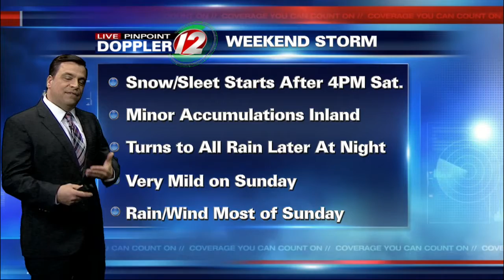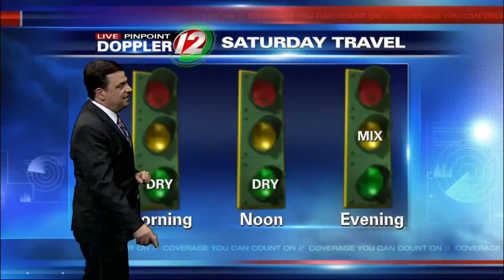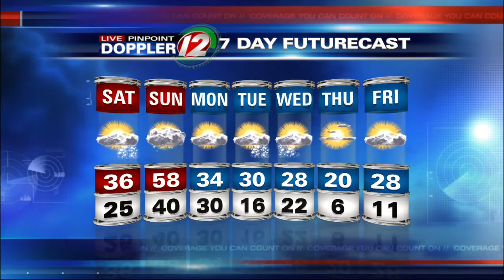Live Pinpoint Doppler 12 Futurecast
Chief Meteorologist Tony Petrarca Tracking Snow To Rain For This Weekend.